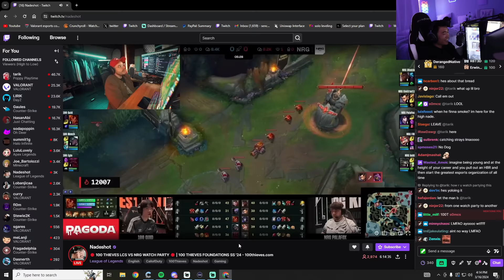N4RRATE Clutch That Round Perfectly! | Most Watched VALORANT Clips Today V943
JARSO-Weekly: @jarsogamingValorant

JARSO-Valorant: @JARSOValorant

► Clip Submission!